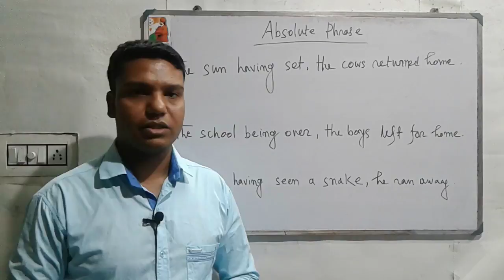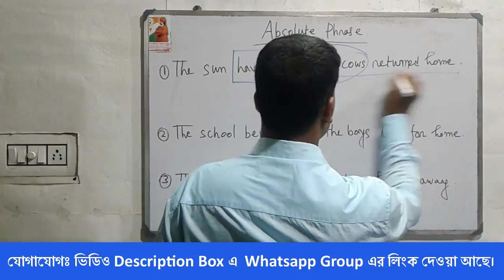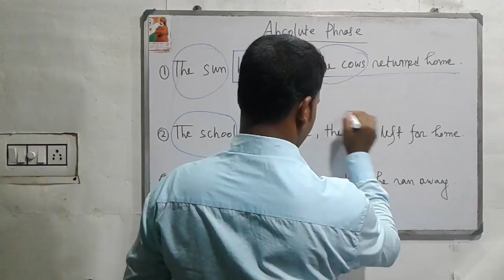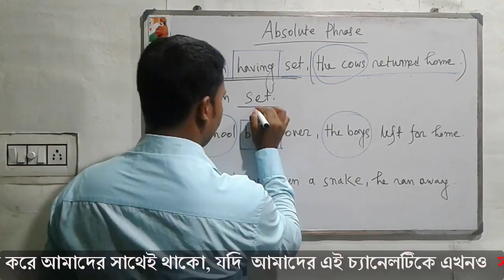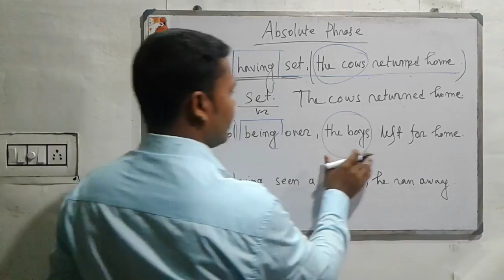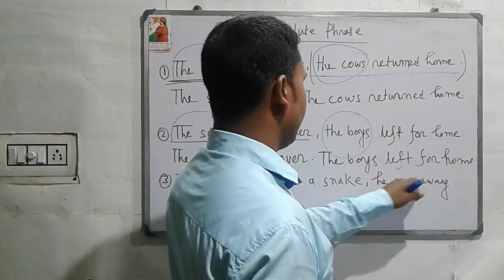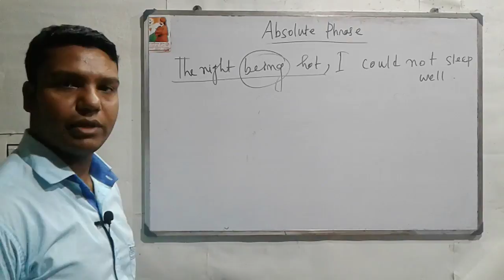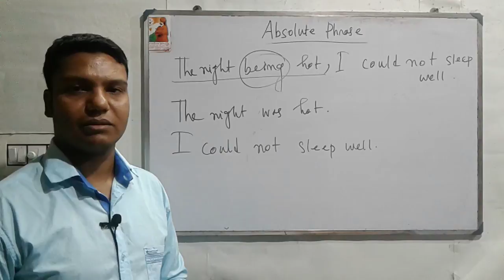English Grammar Splitting of SENTENCES [Nominative Absolute Phrase] in Bangla part-6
In this video I have showed how to split a simple sentence which is formed by nominative absolute phrase. At first You have to identify nominative absolute phrase then you can apply the methode.I have showed some examples and analized those.

...Thank's .
Prakash Saha